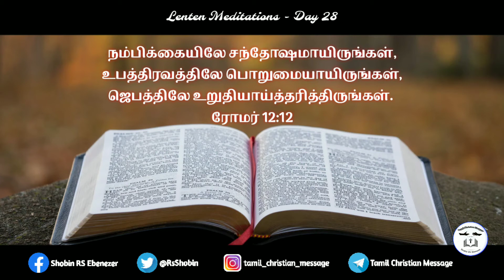Lenten Meditations | Day 28 | Tamil Christian message about Prayer | prof. Sam Golden N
Tamil Christian message - Presents
 Lenten Meditations Day 28
By Prof. Sam Golden N
A series of short meditations for the Lenten season. To meditate and to prepare our hearts for the Christ.

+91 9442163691